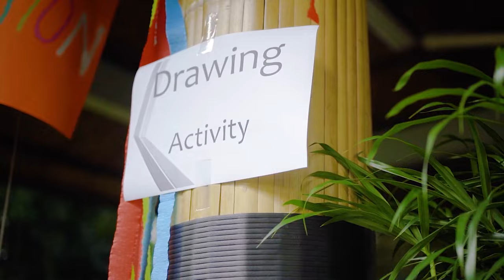DSJ School Festival: A Day of Fun, Community, and Green Commitments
The “Schulfest” of the German School Jakarta, held on May 20, 2023, was an enormous success, drawing a bustling crowd and justifying its reputation as the most popular DSJ event of the year.

Engaging both the wider German and Indonesian school community, this festival boasted an array of exhilarating activities catered to all age groups. From inflatable climbing castles, horse riding, archery to trampolining, parcours, and the menacing crowd-favorite bull-riding machine.

One extraordinary highlight of the festival was the presence of The Spirit of Football, having traveled across five continents and gathered over 8,000 signatures and pledges on the way for a greener, fairer, and more equal future.

German Ambassador Ina Lepel, Principal Peter Hoffmann, Board of Directors member Daniel Benes, and our Green Sustainability ambassadors from grades 5 to 12 all signed our very own DSJ replica ball and shared their pledges in front of a captivated audience.

To learn more watch this fun video (around 2min)